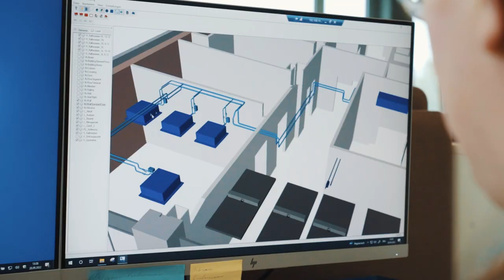Vielseitige Ausbildung als Gebäudetechnikplaner/in Sanitär & Heizung EFZ | Lehrstellenvideo | Yousty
Ein Einblick in den Alltag einer Lehrstelle bei der Tschantré AG in Muttenz BE als Gebäudetechnikplaner/in EFZ Sanitär & Heizung

In diesem Video bekommt ihr einen Einblick in die Ausbildung als Gebäudetechnikplaner/in EFZ in den Bereichen Sanitär und Heizung. Interessiert? Schaut euch unbedingt das Video an.

Büro oder Baustelle? Heizung, Lüftung oder Sanitär? Bist du dir noch nicht ganz sicher, in welche Richtung es beruflich gehen soll? Dann mach einfach eine Schnupperlehre bei Tschantré.

Ihr wollt mehr über eine Ausbildung bei der Tschantré AG erfahren? Hier gibt es mehr Informationen: Das Besondere an yousty.ch ist, dass du neben allen wichtigen Informationen und Tipps zu den Berufen, freien Lehrstellen und dem Bewerbungsprozess Einblicke in ein Unternehmen bekommst. Bei Yousty kannst du online schnuppern!